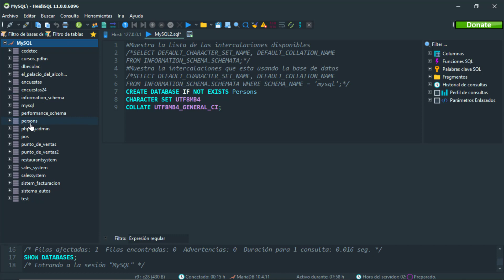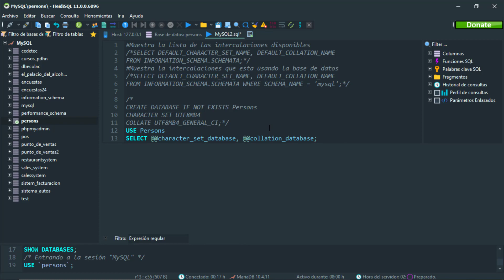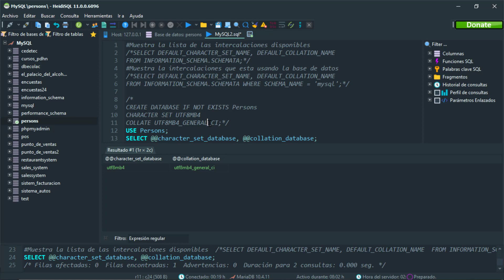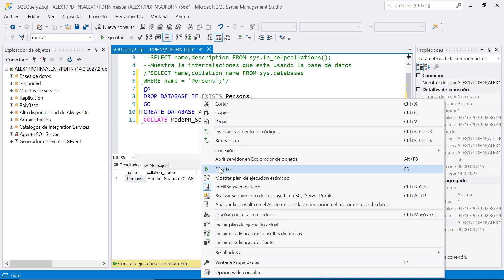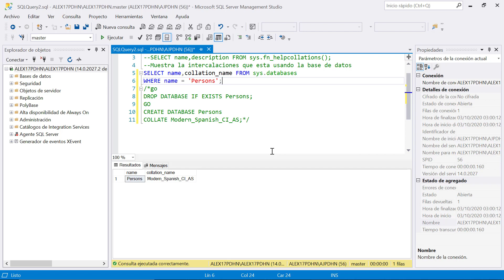Curso de MySQL and SQL Server desde cero Agregando configuraciones por defecto a la base de datos #8